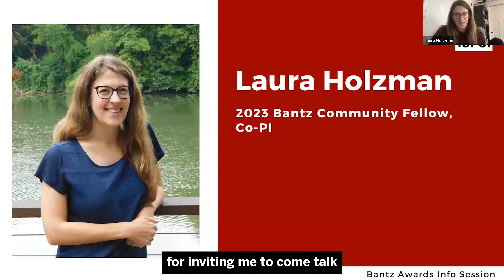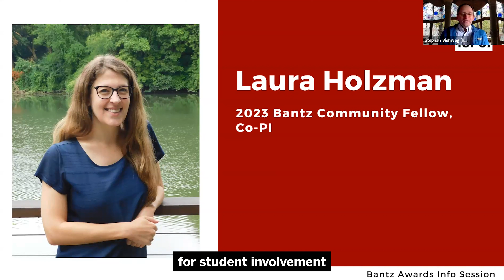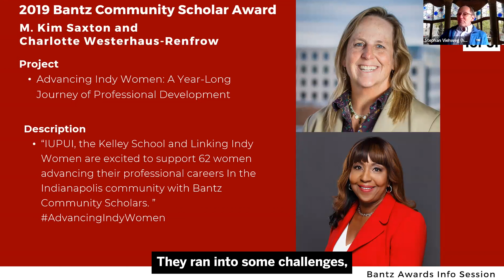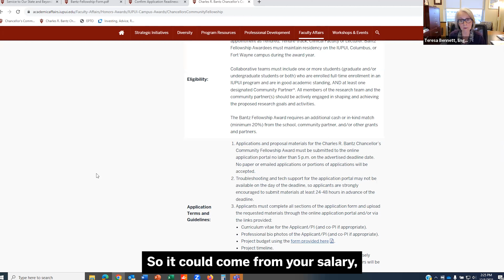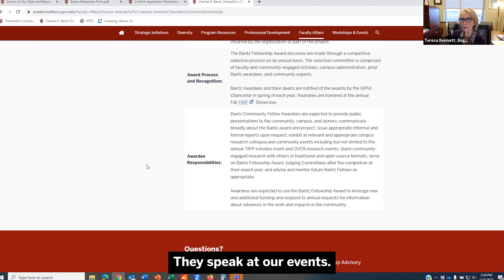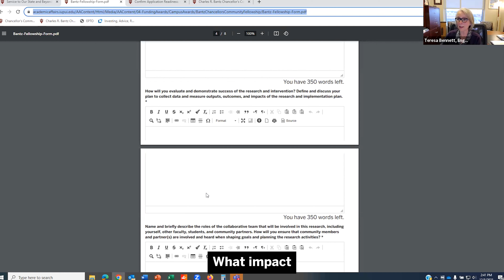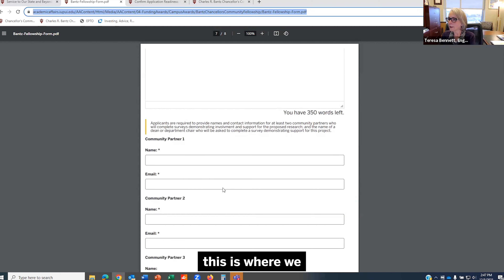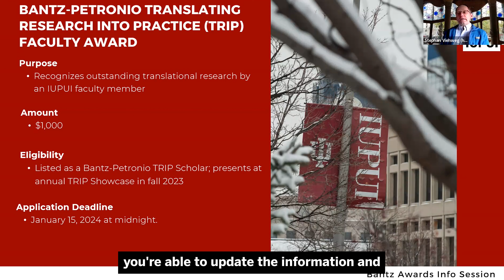2024 Bantz Awards Info Session (December 5, 2023)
In 2015 in recognition of the leadership and contributions of Charles R. Bantz to the IUPUI campus and Indianapolis community, IUPUI established the Charles R. Bantz Chancellor’s Community Fellowship. This grant initiative reflects Charles Bantz’s dedication to research that embraces community-driven goals, creates university-community partnerships, and results in community impact.

The Charles R. Bantz Chancellor’s Community Fellowship initiative aligns with IUPUI’s strategic goals to deepen IUPUI’s commitment to community engagement The Bantz Community Fellowship initiative includes two awards: the Charles R. Bantz Community Fellowship Award and the Charles R. Bantz Community Scholar Award. The awards are funded through charitable gifts and campus funding. Both awards are further supported by the Office of the Executive Vice Chancellor for Academic Affairs, Office of Community Engagement, and the Office of Research Development, IU Research.

During this virtual info session, attendees can learn more about the Bantz Community Fellowship and the Bantz-Petronio TRIP Award, hear from a previous awardee and judges about the application process, and ask questions.